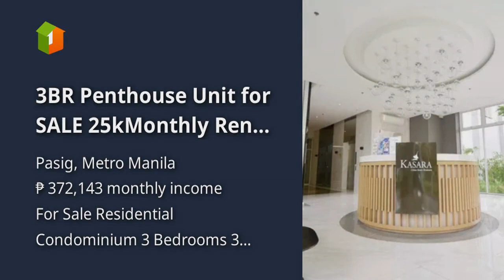3BR Penthouse Unit for SALE 25kMonthly Rent to Own Perpetual Ownership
3BR Penthouse Unit for SALE 25kMonthly Rent to Own Perpetual Ownership

Price: ₱ 24,000,000
Condominium/Apartment Type: Residential Condominium
Number of Bedrooms: 3
Number of Bathrooms: 3
Unit Size in sqm: 129.38 sqm.